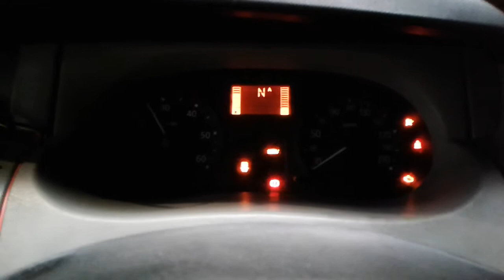2009 RENAULT TRAFIC 2.0DT ENGINE TEST NMW07316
SPARE CAR PARTS AVAILABLE FOR RENAULT TRAFIC. ENGINE TESTED GOOD.